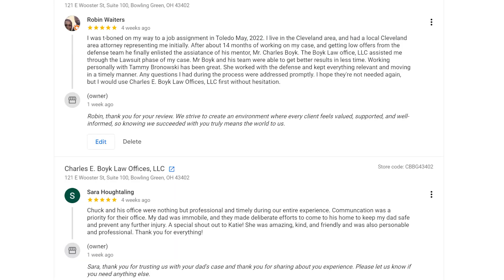Charles E. Boyk Law Offices - Reviews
Five Star Reviews are important to any business because they alert future clients that you are not only qualified but also take care of your customers. Our clients frequently leave Charles Boyk Law Offices 5-star reviews!

Reviews separate the best firms from the competition.  At Charles Boyk Law Offices, 5-Star Reviews are what we strive for every day, because our clients deserve nothing less than excellent service.

Need an Ohio personal injury lawyer? Reach out to our team for a FREE consultation today!